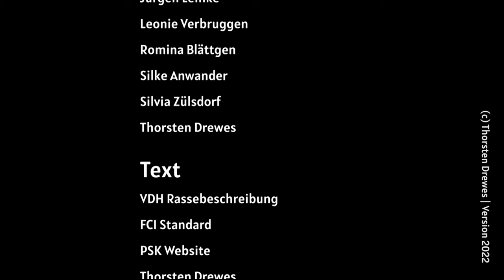Zwergschnauzer | Rasseportrait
Klein, kräftig, eher gedrungen als schlank, rauhhaarig, elegant, das verkleinerte Abbild des Schnauzers. Es gibt sie in den Farbschlägen pfeffer-salz, schwarz, weiß und schwarz-silber. Schneidiges Temperament, gepaart mit bedächtiger Ruhe, misstrauisch gegen Fremde, wachsam, anhänglich und treu gegen die Familie machen den Zwergschnauzer zum angenehmen Haushund wie auch zum Wach- und Begleithund. Zwergschnauzer sind charaktervolle, treue Begleiter die täglich ihre Bewegung verlangen und als Begleit- und Familienhund überzeugen. Sie sind unbestechliche Wächter für Haus und Heim. Robustheit und Ausdauer sowie das Fehlen der psychischen Merkmale eines Zwerghundes zeichnen die Zwergschnauzer aus. Ein kleiner kinderlieber, sportlicher, intelligenter Hund der sehr lernwillig ist. Ein kleiner Clown, der einem oftmals durch sein lustiges Verhalten zum Lachen bringt.